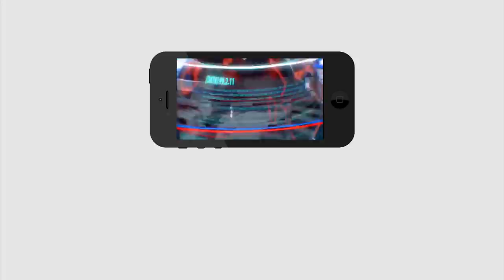Minister Complaint On MP RaghuRam Krishnam raju | రఘురామకృష్ణంరాజుపై పోలీస్ కేసు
రఘురామకృష్ణంరాజుపై పోలీస్ కేసు